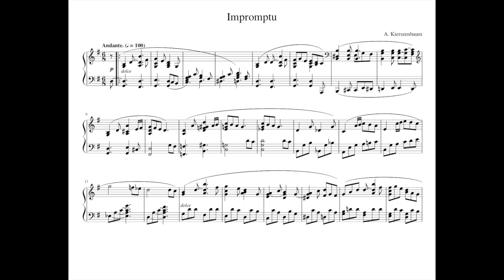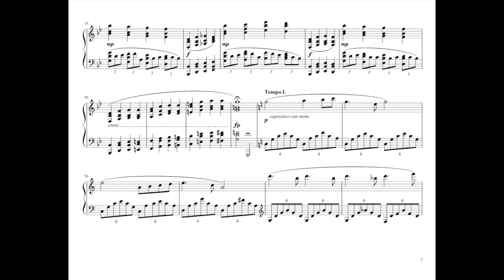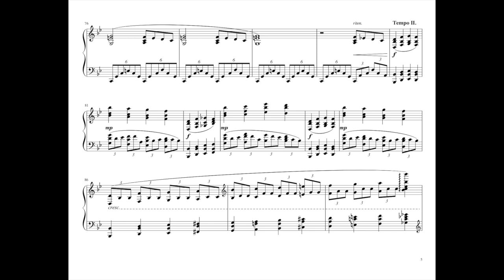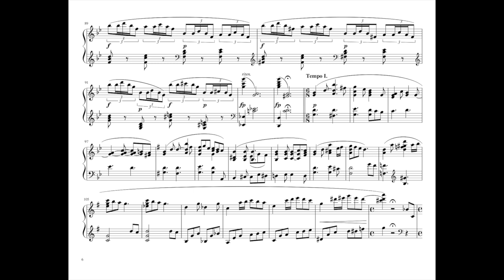Andrew Kierszenbaum - Impromptu in G Major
// LINK TO MY MUSESCORE PAGE WHERE YOU CAN LISTEN TO THIS PIECE AND FOLLOW ALONG WITH THE SCORE

A little idea I just forced myself to put down today... it's been way too long since my last piece. I almost wanted to call this a romance, because it has a gentle, tender feel to it :) Hope you enjoy this little improvisation, and if you have any thoughts, I'd love to hear!

ak